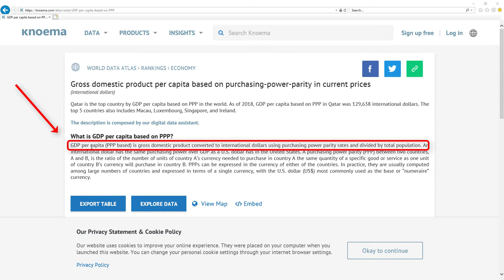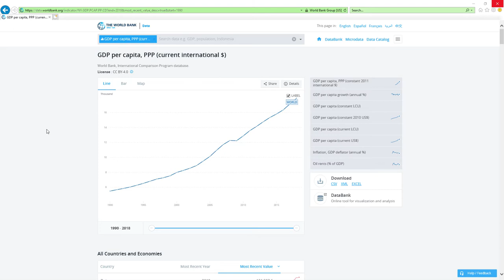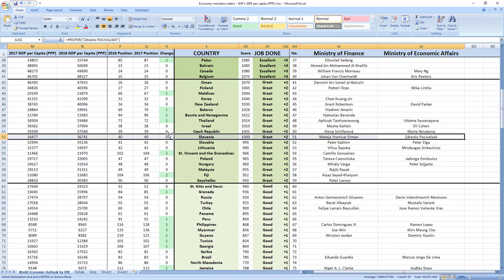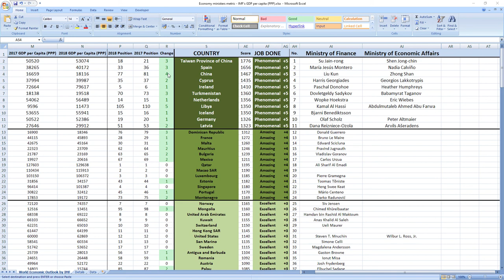Slovenia: MATEJA VRANICAR ERMAN & ZDRAVKO POCIVALSEK how GOOD or BAD they were in 2018? SURPRISING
👉 FIND OUT NOW! How GOOD or BAD were Slovenia ministers in charge of finance and economy Mateja Vranicar Erman and Zdravko Pocivalsek in 2018?
⬇️ REVEAL the SECRET ⬇️
SECRETS REVEALED: Slovenia ministers related to finance and economy Mateja Vranicar Erman and Zdravko Pocivalsek in 2018 performed: GREAT.

TIMESTAMPS:
Metric explanation 0:20
Grades explanation 1:02
Mateja Vranicar Erman and Zdravko Pocivalsek 2018 performance 1:44
Best ministers 2:33

SUMMARY:
Wanna find out how your ministers in charge of finance and economy Mateja Vranicar Erman and Zdravko Pocivalsek performed in 2018?

Slovenia ministers in charge of finance and economy Mateja Vranicar Erman and Zdravko Pocivalsek in 2018 performed, drumroll: GREAT.

Their score was 1000 and they ranked 51st among all economy related ministers.
Slovenia was ranked 40th in 2017 which is high and in 2018 they kept their 40th place.

If you now want to see how leader of Slovenia prime minister Miro Cerar performed in 2018 click the link in top right corner.

Bye